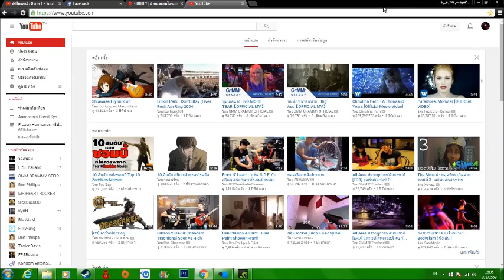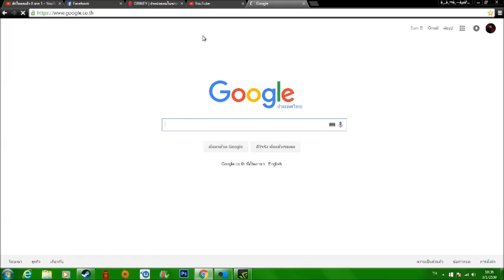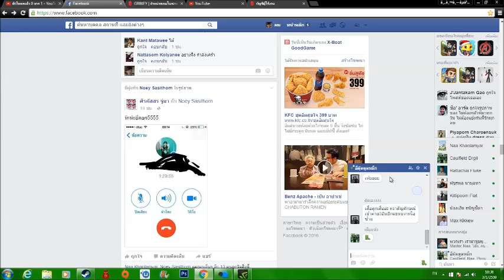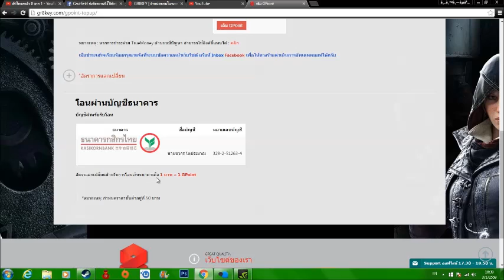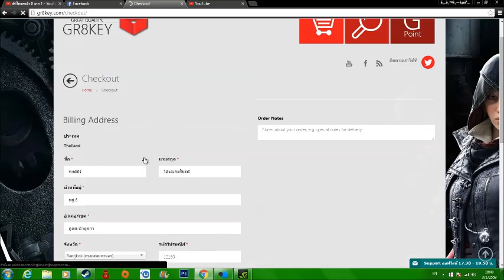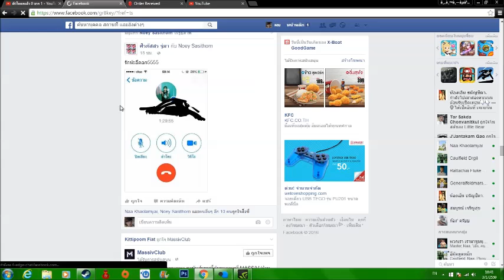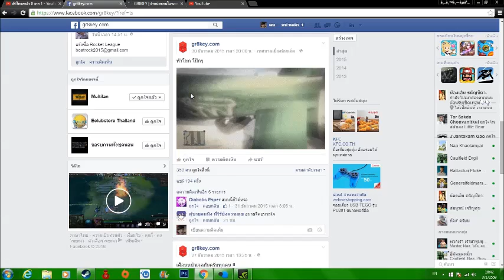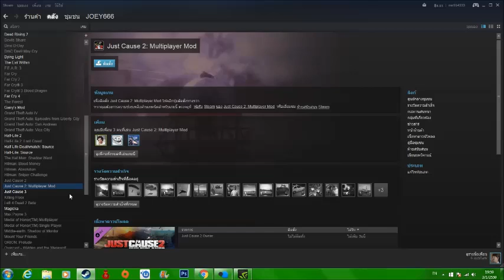สอนซื้อเกม steam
ร้าน gr8key อยู่ตรงนี้คับ

My PC
-CPU : Intel(R) Core(TM) i5-4460 CPU @ 3.20GHz
-RAM : 16.00 GB
-GPU : GIGABYTE GTX750Ti OC
-Mainboard : GIGABYTE H97M-D3H
-PSU : 700W

Gaming Gear
-Keyboard : Razer Blackwidow Ultimate 2014
-Mouse : Razer DeathAdder 2013
-Mousepad : Razer Goliathus Speed Edition
-Headset : Razer Kraken Pro